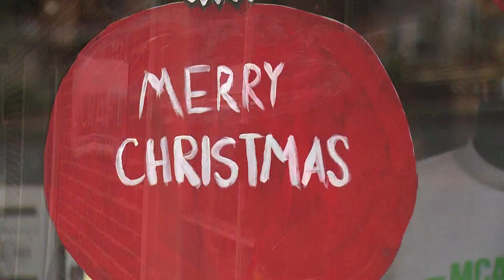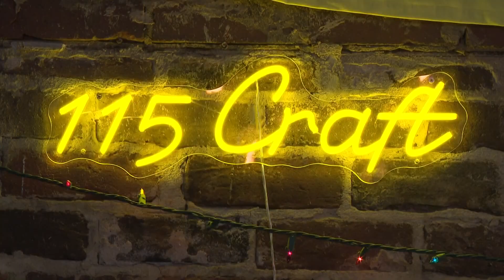New businesses launch in time for Christmas Town, USA in McAdenville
Local businesses hope to see a prosperous December as 600,000 visitors are expected to drive through the old mill town of McAdenville to see the holiday lights.

One of the area's new developments, Dynamo 31, is now a reality with the River Room as its anchor unit. The patio is front and center to the lighting ceremony that will officially kick off Christmas Town, USA.